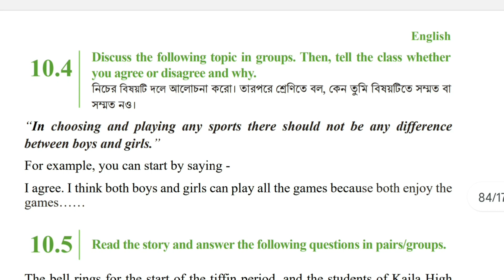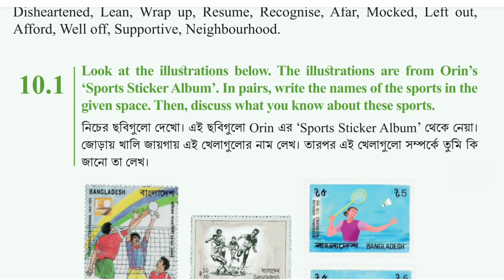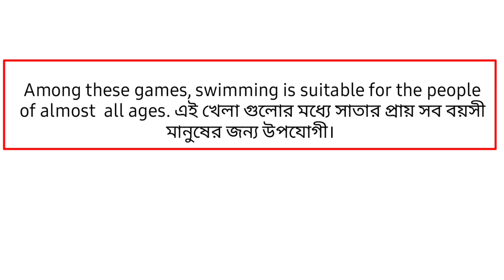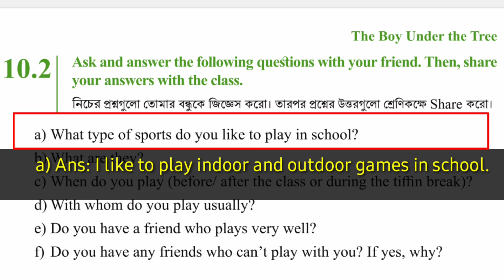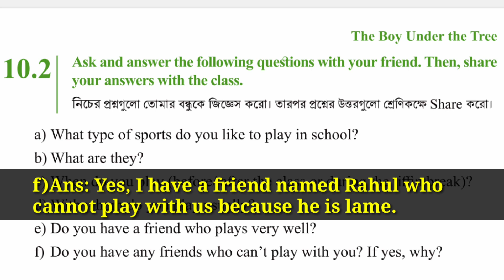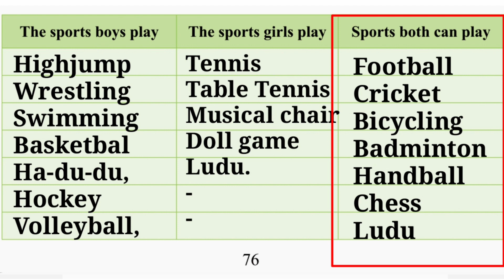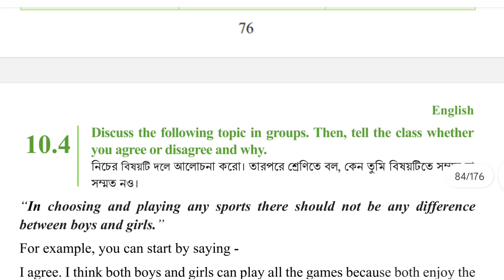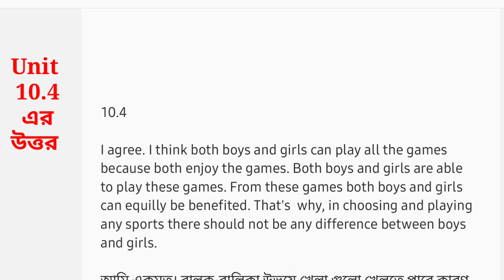Class 6 Unit 10 English | Class 6 page 75 English | page 76, page 77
Class 6 English | Unit 10 Page 75- 77 | Class 6 page 75, page 76, page 77 English | Class 6 Unit 10